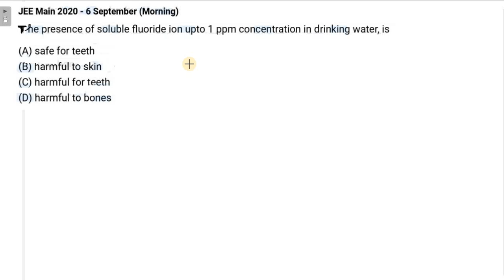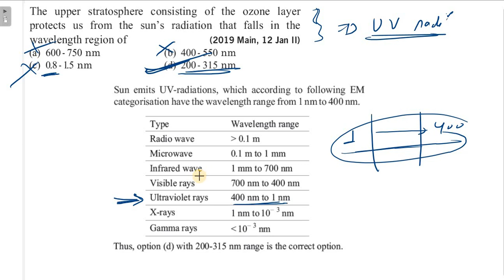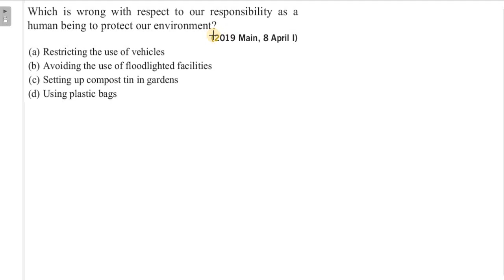Environmental Chemistry | Previous years JEE questions for complete Chapter revision